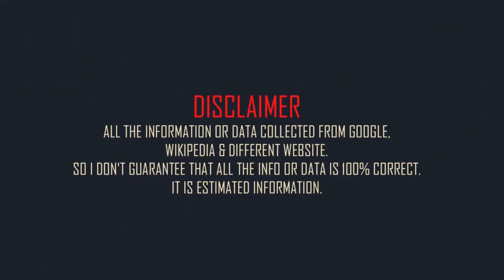Jon Favreau Family & Biography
American actor Jon Favreau family and mini biography.
Full name: Jonathan Kolia Favreau.
Born: 19 October 1966.
Born place: Flushing, New York, United States.
Occupation: actor.
Nationality: American.
Height: 6 feet 1in (approx).
Weight: 88kg (approx).
Western zodiac: Libra.
Age: 56 years (2022).
Father: Charles Favreau.
Mother: Madeleine Favreau.
Brother: Andy Favreau.
Spouse: Joya Tillem (m. 2000).
Son: Max Favreau.
Daughters: Brighton Favreau. and Madeleine Favreau.